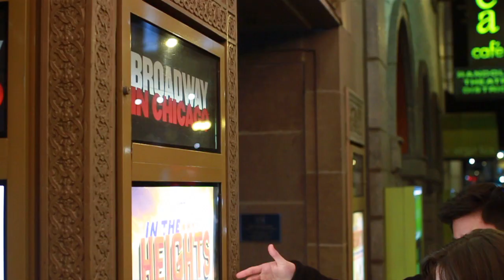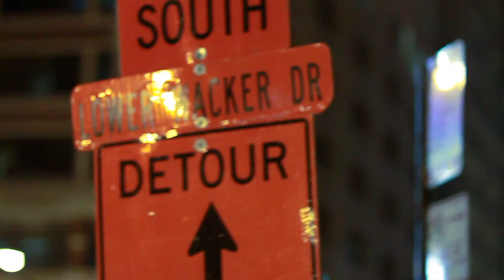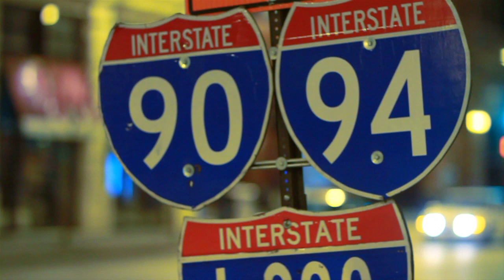Zach Cannella Ft. Colleen Sullivan - "This Goodbye" Official Music Video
Directed and Produced by Billy and Matt Flanagan